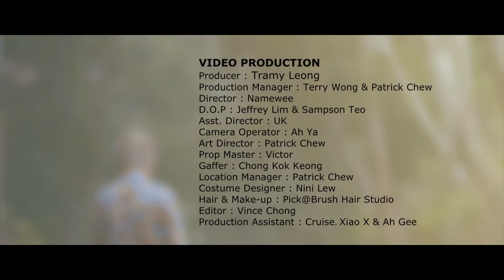何維健 Derrick Hoh【假裝不了 Can't Pretend】官方 Official MV（三立偶像劇《愛上哥們》插曲）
Derrick 何維健最新中文專輯第二波抒情主打歌曲 [假裝不了] 由他親自譜曲，講述刻骨銘心的遠距離苦戀。歌曲描述男主角被劈腿的虐心情節，其實寫的正是他5年前慘遭女友劈腿的難忘戀情。

Derrick也在MV故事中飾演一個被女朋友劈腿的男生，雖然知道自己被劈腿但由於太深愛對方，因此開始每天每夜畫臉譜來掩飾心中的無奈與難過。女生卻一直以來都沒有發覺。久而久之，臉譜挂滿了整個房間，直到有一天男生突然失蹤了，女生來到他家裡才發現這些臉譜，便四處尋找他，但卻已經不知所蹤...

[假裝不了]MV再次由馬來西亞鬼才黃明志操刀，而MV也找來了馬來西亞網路紅人Christal葉緯緯來當女主角。

編曲間奏也採樣了伟大英国作曲家Gustav Holst的旷世巨作《Jupiter》，把這首原創的意境推到最高峰。